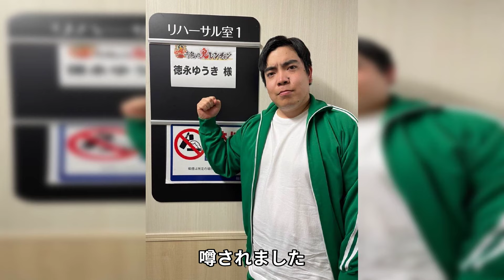徳永ゆうきがスビート離婚の真相...深夜で家出や別居生活の実態に一同驚愕...！「さよならは涙に」で活躍した演歌歌手の父親の信仰する宗教...ヤバい年収額に言葉を失う...